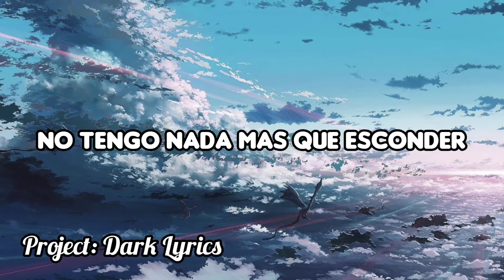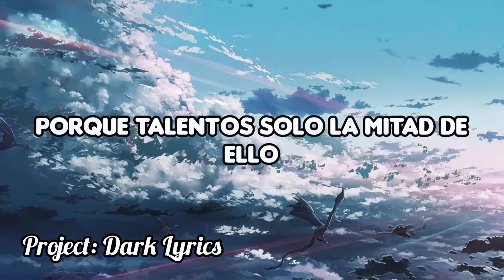NEFFEX - Let me down (Sub Español)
Dale un like si te gusto :3

Inglés: Let me down
Español: Dejarme caer

Canción #47 de NEFFEX

El wallpaper lo puedes encontrar y descargar en mi Twitter
Link: